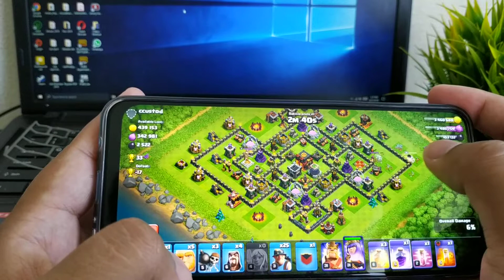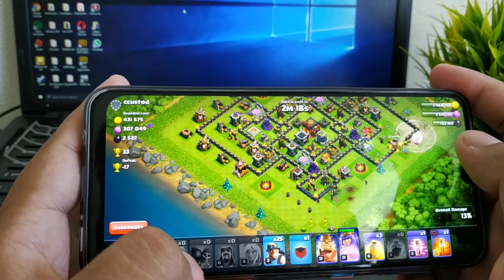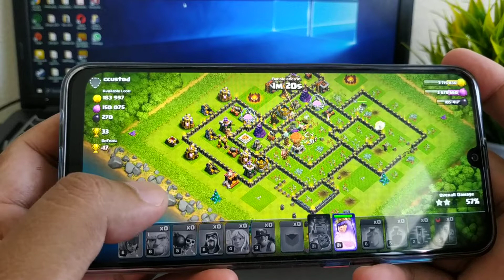TEST GAME CLASH OF CLAN ON SAMSUNG A50